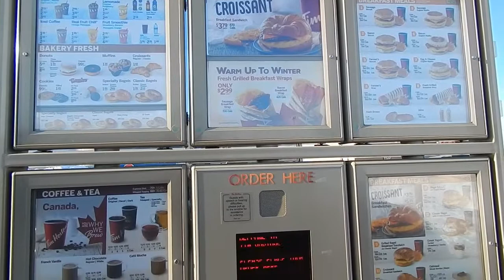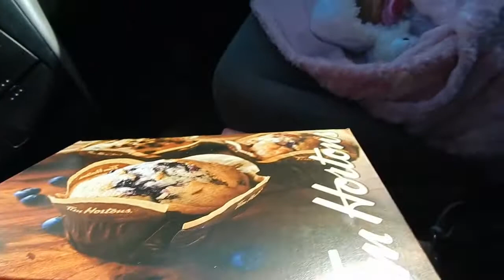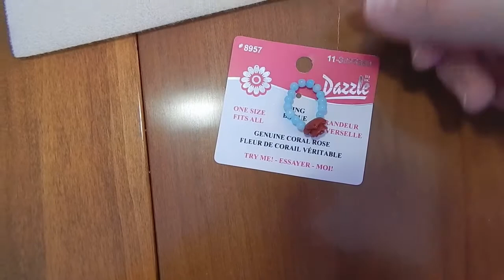Reborn Baby Outing ~ Leah Rose Goes To Auntie's House ~ VLOG